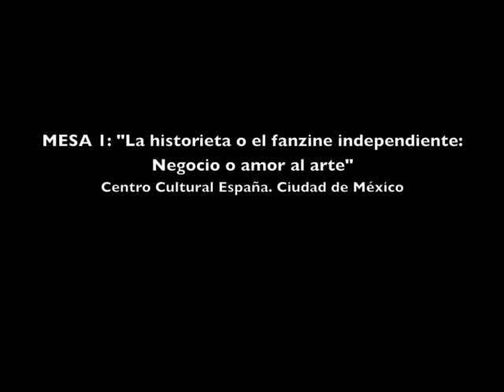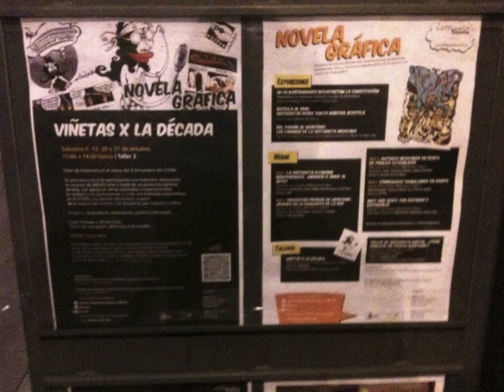Mesa 1: La historieta o fanzine independiente: ¿Negocio o amor al arte?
Reflexión en torno a las motivaciones reales de los autores jóvenes al publicar revistas o libros que en la mayoría de las veces son producidos con sus propios recursos económicos. Entenderemos si la publicación independiente resulta un negocio rentable para el autor o simplemente se realiza por la necesidad de mostrar su trabajo a un público mayor. Los participantes expondrán sus experiencias personales y artísticas con sus publicaciones independientes en eventos, tiendas, presentaciones etc.
Ponentes:
David Nieto, Beto Chiñaz, Inés Estrada y  Uriel Pérez
Modera: Bef